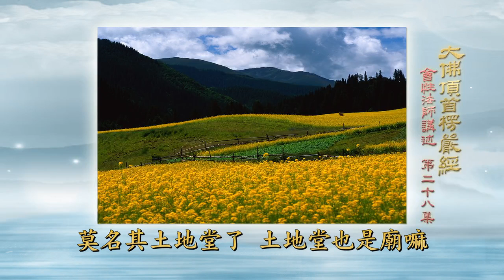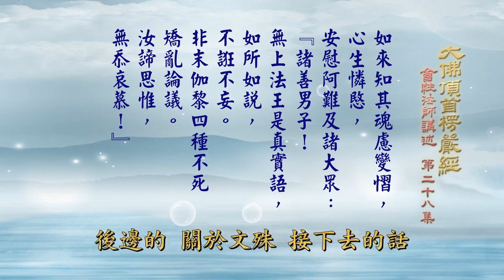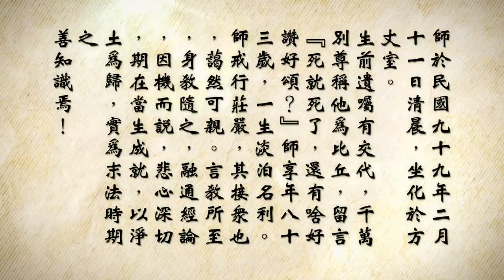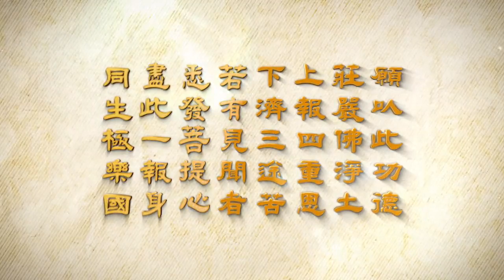大佛頂首楞嚴經 (卷二）28 會性長老主講